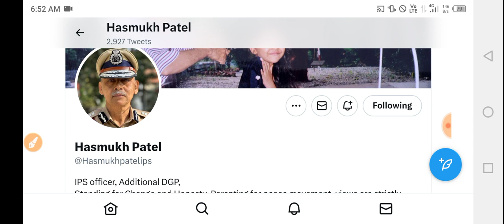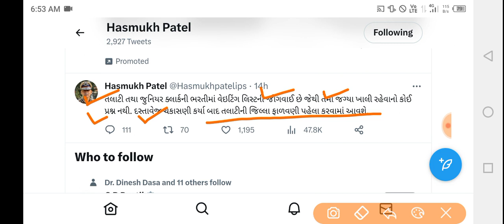Breaking News | તલાટી તથા જુનિયર કલાર્કના વેઈટિંગ લીસ્ટને લઈને આવ્યા મોટા ખુશીના ન્યૂઝ, GPSSB,ગુજરાત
gpsc online
talati exam
talati exam updatetalati junior clerk exam date
talati news
mphw
Ird update
bin sachivalay
fhw new update
gpssb